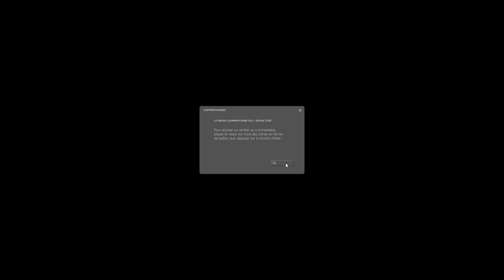Benchmark Source Engine 2014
Le benchmark du Source Engine version 2014.

CPU : Intel Core i5 3570@3.20GHz
GPU : AMD HD6870 1Go
RAM : 8Go DDR3 PC12800